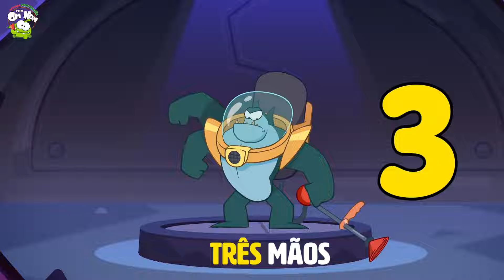Vamos nos vestir com Om Nom | Cartoons For Kids | Aprenda Português Com Om Nom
Neste vídeo aprenderemos português com Om Nom enquanto nos vestimos! Uma forma divertida e educativa de ensinar português às crianças assistindo desenhos animados. Venha assistir desenhos divertidos para crianças e aprender com Om Nom!

Prepare-se para uma aventura cheia de moda com Om Nom e amigos enquanto eles se preparam para assistir a um concerto! Junte-se a Om Nom, Om Nelle e seus adoráveis ​​amigos enquanto eles escolhem as roupas perfeitas para eles!